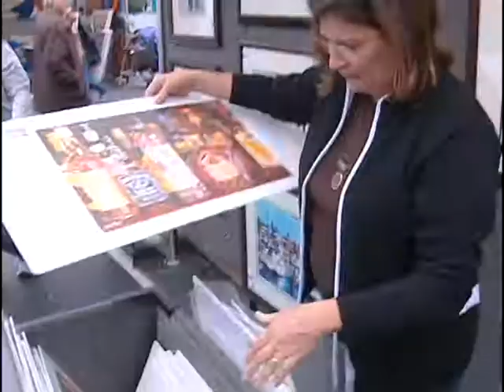Dogwood Festival Begins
shot 4/04/2008